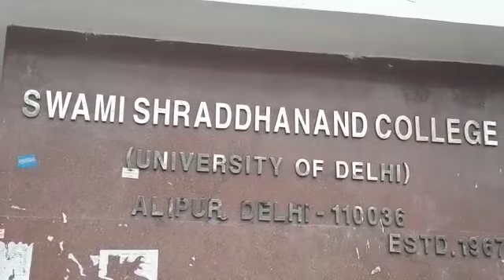स्वामी श्रद्धानंद कॉलेज अलीपुर ABVP की DUSU चुनाव तैयारी 2018